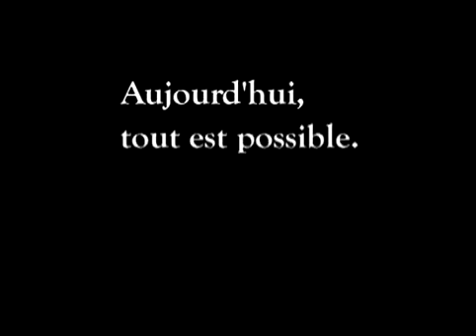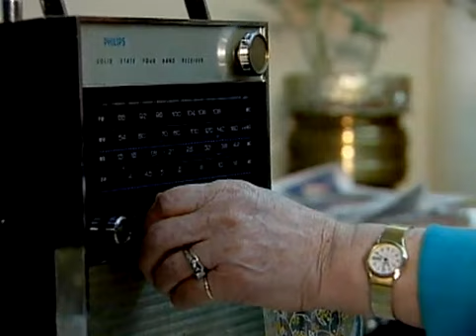CLIP de visite FRANÇOIS COLAS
Réalisateur vidéo basé à Montréal, Québec